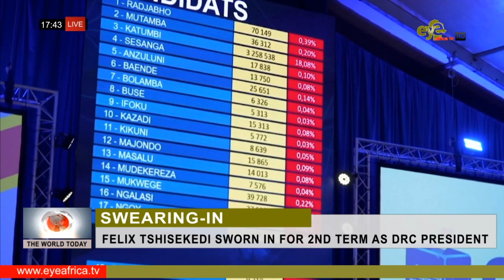FELIX TSHISEKEDI SWORN IN FOR 2ND TERM AS DRC PRESIDENT